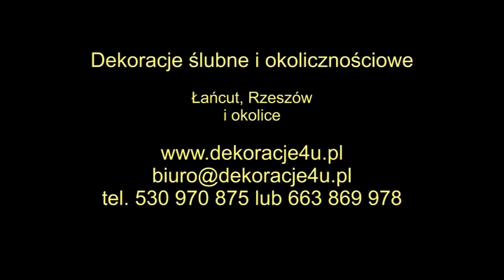Wiosenna sesja fotograficzna - Bukiety ślubne (Rzeszów 2013)